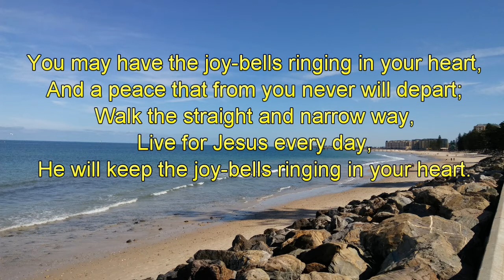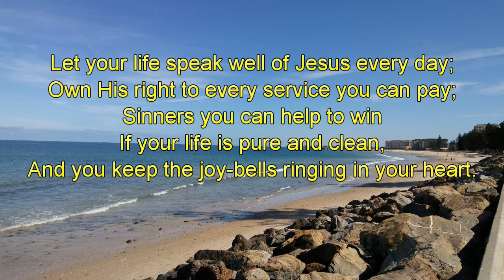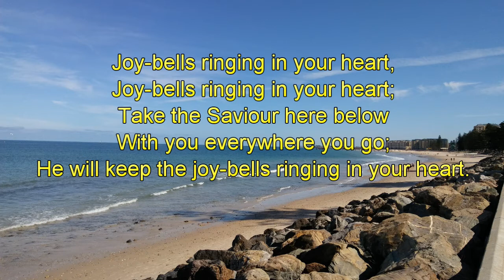You May Have The Joy Bells-Piano-Christopher Tan